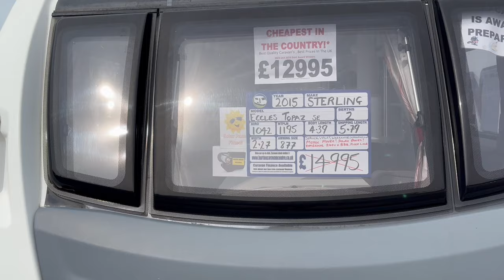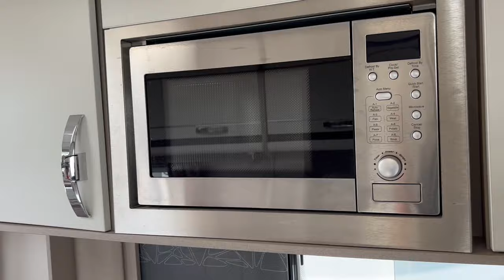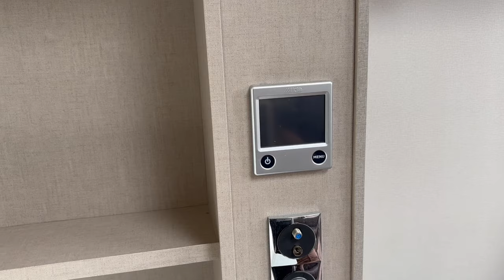2015 STERLING ECCLES TOPAZ SE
Make Sterling
Model Eccles Topaz SE
Berth 2
Model Year 2015
Internal Length 14'5" / 4.39m
External Length 18'12" / 5.79m
Width 7'5" / 2.27m
Unladen 1042 kg / 20.5 cwt
MTPLM 1195 kg / 23.5 cwt
Awning Size 8.77 m

Specification :
Our Ref. :L7629